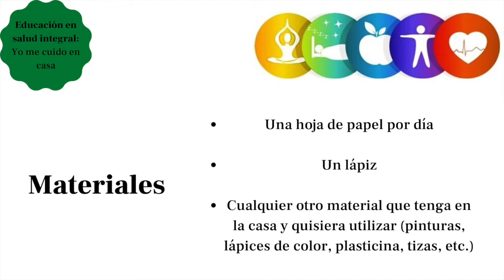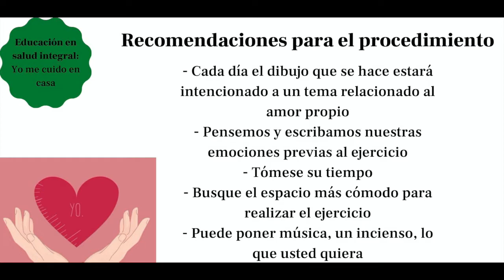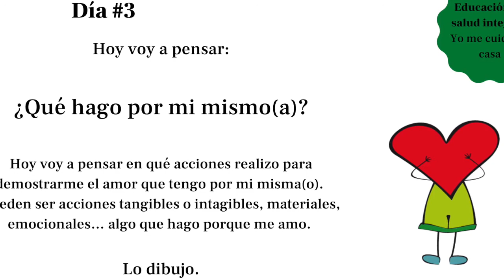DIA 3. Reto: Dibujando para conectarme conmigo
Proyecto: Yo me cuido en casa. Daniela Fonseca y Ashley Elizondo,  estudiantes de la maestría profesional en Gerontología.